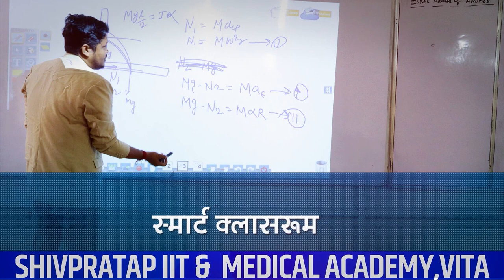R.R. Patil | जेव्हा रोहित पाटील आर. आर. आबांची आठवण काढतात. ।। वज्रधारी न्यूज ।।